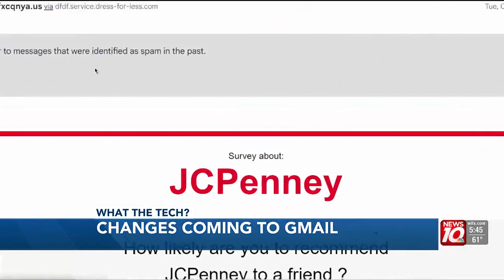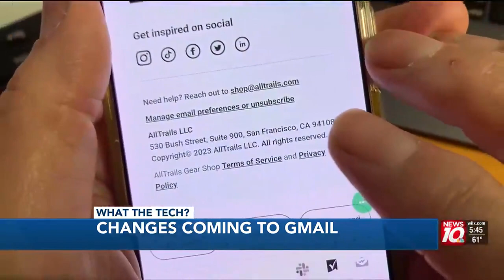What the Tech? Gmail to unveil new anti-spam measures